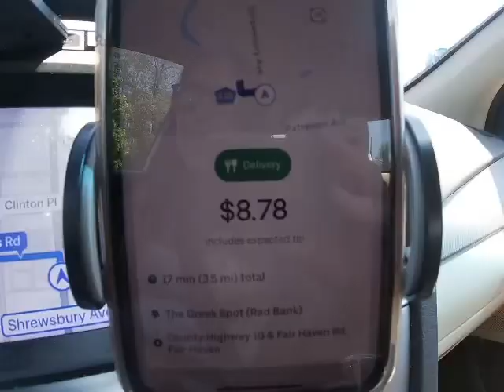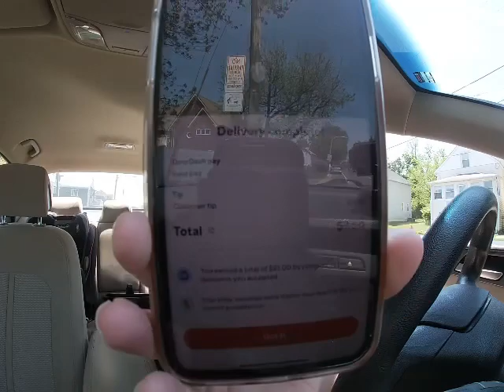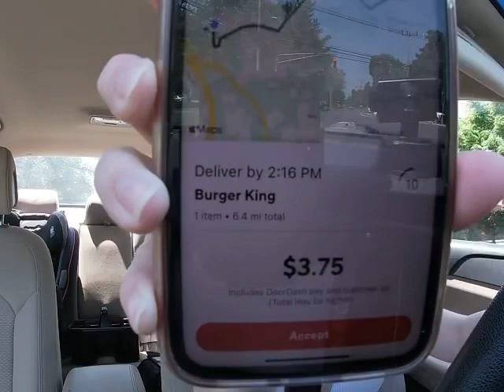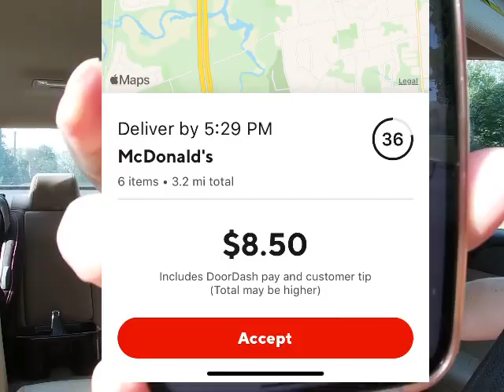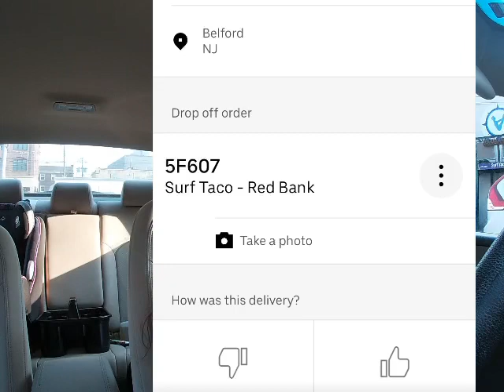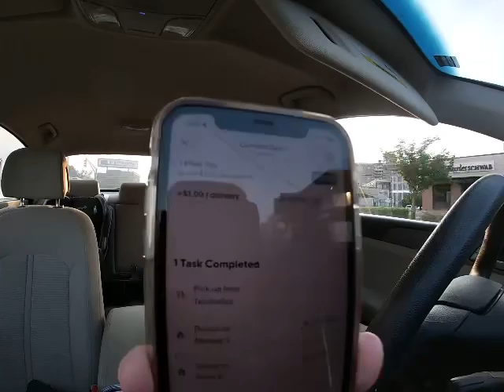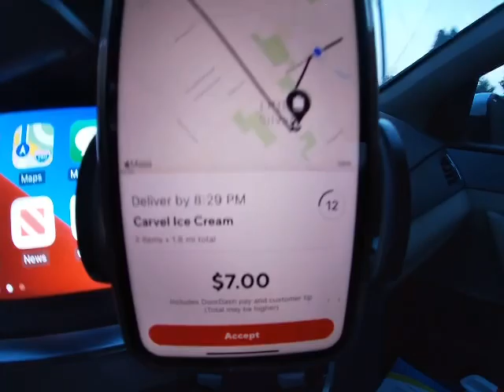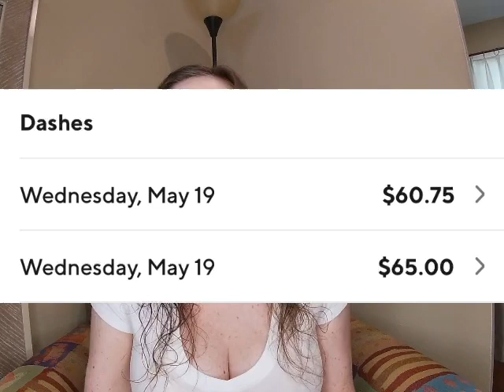Uber Eats & DoorDash Vlog: Customer address issues TWICE!! $210+ Wednesday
Ride with me multi-apping with Uber Eats and Doordash on a Wednesday! I had two customer address issues.  I had a $210+ Day and Some positivity!

I make great money driving with Uber and I think you'd love it too.

Become a DoorDash driver! Work flexible hours and earn an extra $50 after 240 deliveries.

Items I use for my car:
Vent Phone holder
Hot bag
Keychain Flashlight
Go Pro Hero 7

Ways to help my channel that is greatly appreciated:
1. Watch my videos